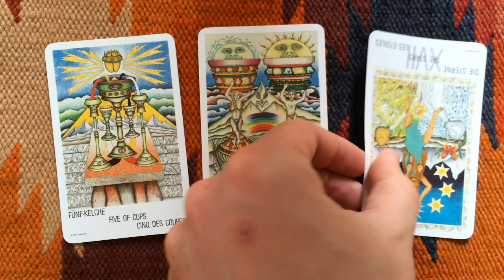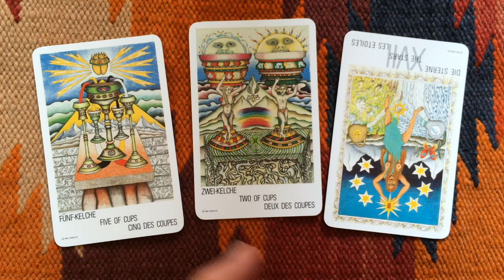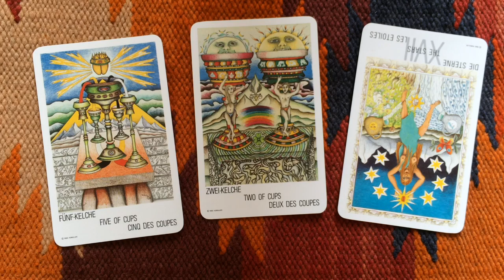Psychic Tarot Reading: 3 May 2015 | Numerology: 6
↓ Open the description ↓

Tarot Deck: The New Age Tarot

What energy will you be working with today? Find out in this free tarot and numerology reading for 3 May 2015.